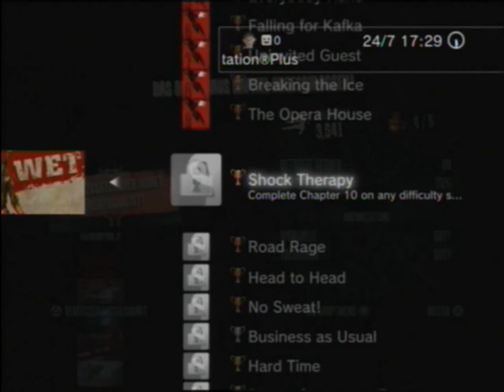Let's Play WET Part 15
nuuur noch am verkacken xD